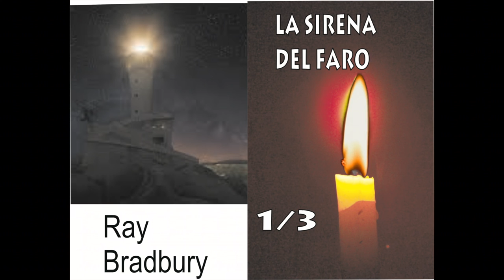S XX Ray Bradbury, la sirena del faro 1/3 (Audiolibros clásicos voz humana)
Primera parte (de tres) de un cuento de terror o aventuras. Literatura juvenil y de entretenimiento Cada  semana un nuevo poema o texto. (Audiolibros clásicos voz humana)
Más link de descargas al final
• MUSICAS DE FONDO